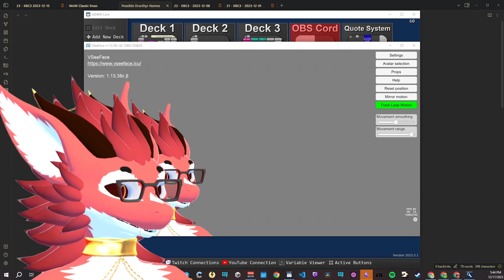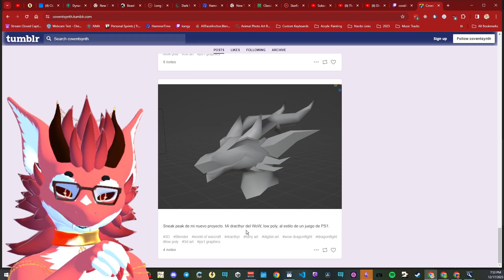KoralithDragon VoDs - [1] WoW DragonFlight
I got into playing WoW oops